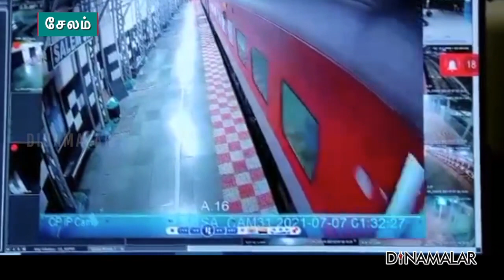இளைஞரை காப்பாற்ற அதிவேகத்தில் ஓடிய பெண் போலீஸ்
இளைஞரை
காப்பாற்ற
அதிவேகத்தில்